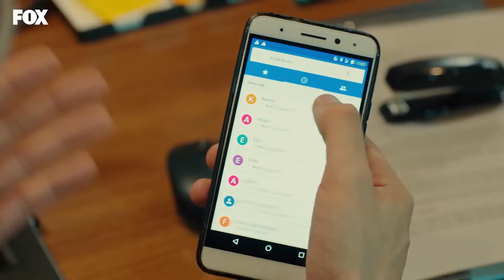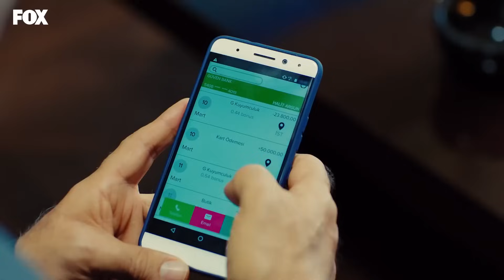Bir "Kraliçe"nin Doğuşu 6. Bölüm - Yasak Elma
Yıldız Argun'un zengin olma hikayesi. Bir "Kraliçe"nin Doğuşu#6

Yıldız’ın hayatı Ender Argun’la tanışınca değişir. Ender’in amacı Halit’ten boşanma planına Yıldız’ı alet etmektir. Ender’in ahlaksız teklifiyle ne yapacağını bilemeyen Yıldız, hayatının kararını vermek zorunda kalır. Kardeşi Zeynep ise Halit’in ortağı Alihan’ın şirketinde işe başlar. Yıldız hayallerine kavuşmanın peşindeyken, Zeynep hiç hayal etmediği olaylarla karşılaşacağı başlangıçlara yelken açar…

KÜNYE
YAPIM: MEDYAPIM
YAPIMCI: FATİH AKSOY
YÖNETMEN: ECE ERDEK KOÇOĞLU
ÖYKÜ & SENARYO: MELİS CİVELEK - ZEYNEP GÜR
UYGULAYICI YAPIMCI: ŞELALE BASKICI